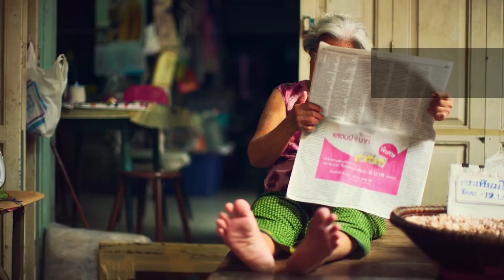Truth about Zero Calorie STEVIA, Healthy or Harmful ? Bliss of Earth Liquid Stevia Drops REVIEW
Welcome to my review of Bliss of Earth's 30ml Original 99.8% REB-A Stevia Liquid Drops, a zero calorie, zero glycemic index, glycerin-free keto sugar-free sweetener.
 you can buy from here  :
Bliss of Earth Liquid Stevia Drops- (Amazon)
or ( Flipkart)

This product is India's first liquid stevia packed in a glass bottle, ensuring that no plastic touches the precious liquid. The glass droplet bottle makes it easy to open and drip the clear liquid on your drinks without any hassle. Say goodbye to the headache of squeezing too much and ending up with a bitter taste or not enough sweetness.

Bliss of Earth's liquid stevia is made of pure steviol glycosides, including 99.8% REB-A, making it the highest purity stevia available in India. It's a healthy alternative to sugar, perfect for those who are on sugar restricted diets. It's also great for cold desserts such as ice cream, gelato, pudding, and some simple breakfast dishes like waffles and pancakes.

This product is safe for kids and adults alike, as it won't make them put on weight, and there is no risk of cavities in kids. It's safe for diabetics as it won't spike blood sugar levels. If you're on a keto or weight loss diet, Bliss of Earth's liquid stevia is your perfect partner as it can replace sugar in your diet with zero calories and zero carbs.

With approximately 200 servings of pure liquid stevia per bottle, one bottle should easily last you over 45 days with four servings per day. Bliss of Earth is so confident in their innovation that you will love it much more than any other existing liquid stevia you have been using.

Overall, I highly recommend Bliss of Earth's 30ml Original 99.8% REB-A Stevia Liquid Drops. It's a healthy, natural, and delicious way to sweeten your drinks and desserts. So go ahead and give it a try!